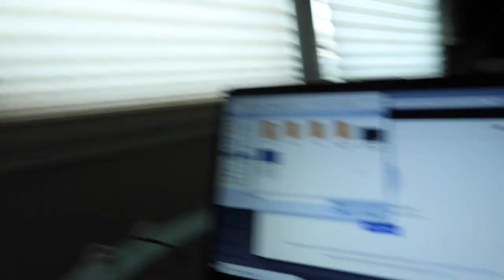Wow! I Can't believe Pull Up And Park Turned Into This!.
Pull up and park turned into this overnight.